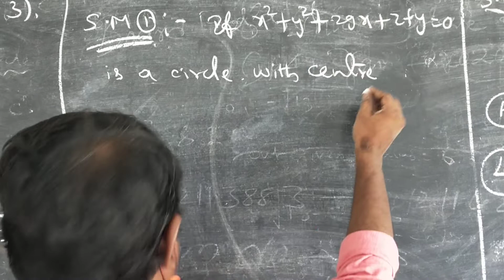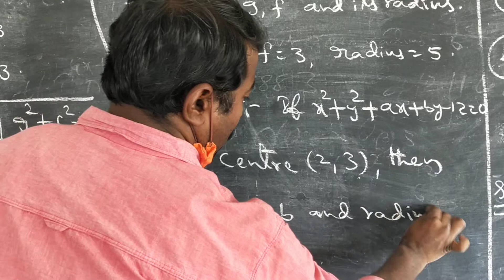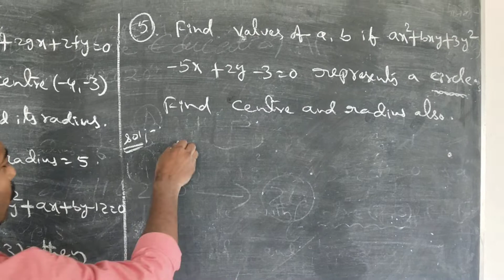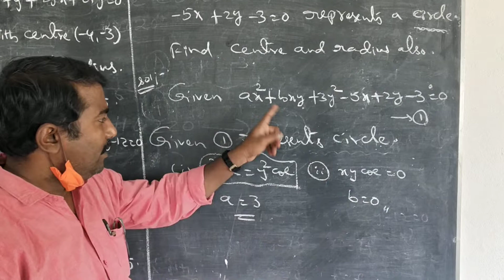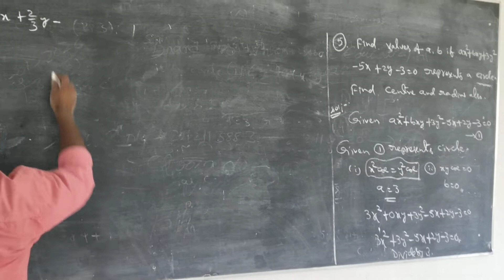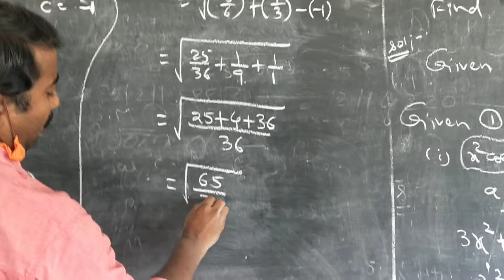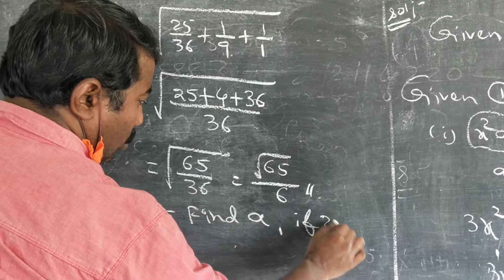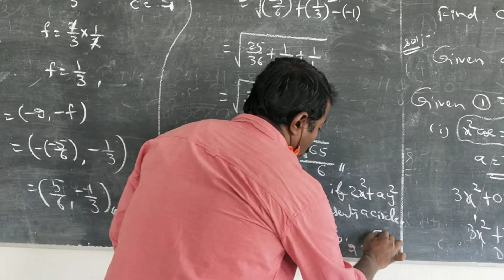Maths 2b circles 2 marks problems part 3